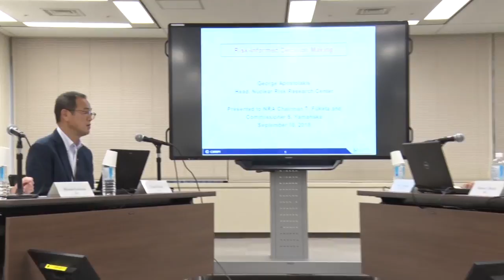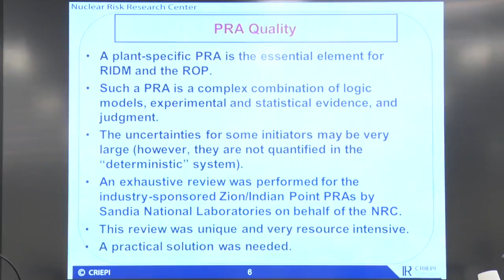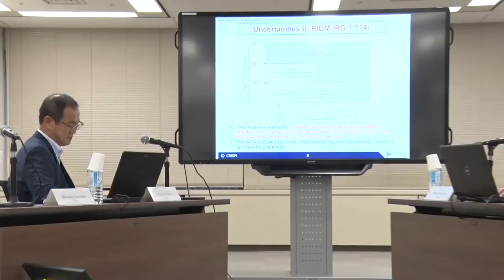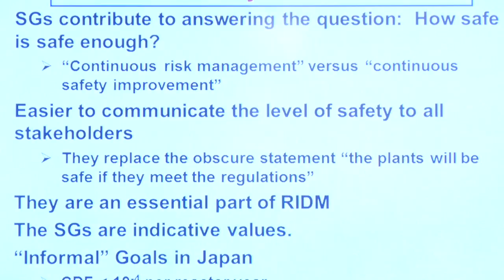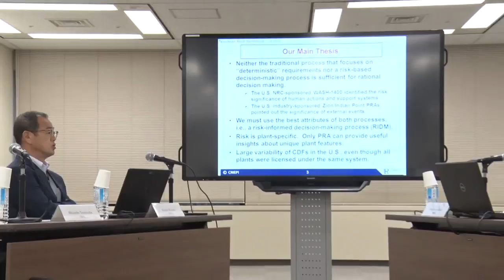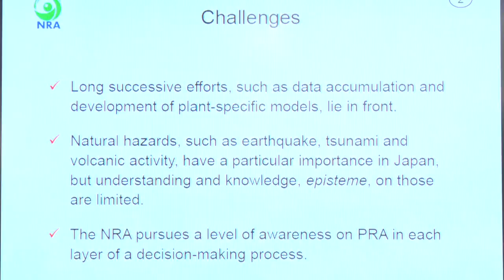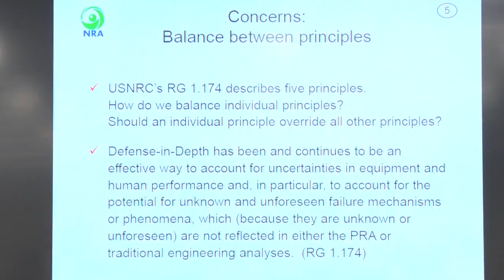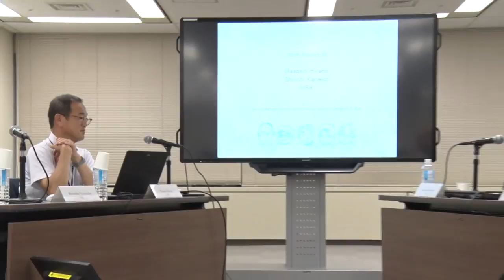NRA/NRRC Open Dialogue on Risk-Informed Decision Making (10/9/2018)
We released the Open Dialogue on Risk-Informed Decision Making by the Nuclear Regulation Authority and the Nuclear Risk Research Center, held on September 10, 2018.